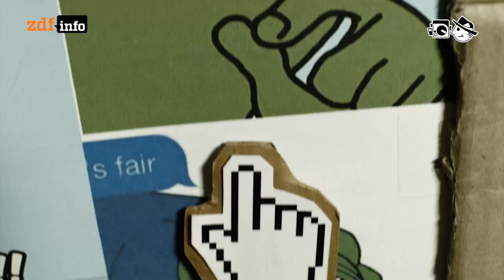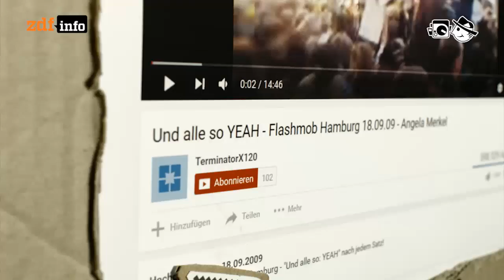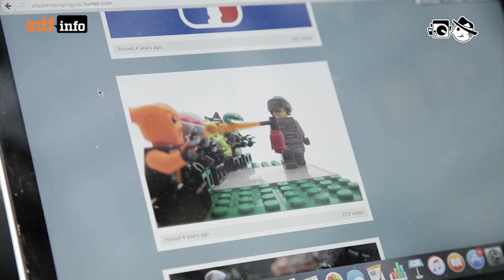Meme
Meme verbreiten sich im Netz wie Gene in biologischen Organismen - wenn auch meistens in Form witziger Bilder.

Autorin: Maja Hoock
Schnitt: Patrick Jankowski
Kamera: Mario Bergmann

Bombalilom - Pose
BrunoXe - 90s break
DJ Bouly - I would like to know
David law - Move In at the Theater
Funkyproject - Overjazz